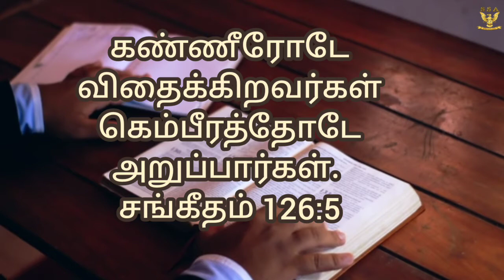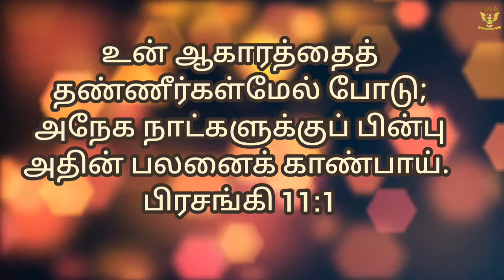கண்ணீரோடே விதைக்கிறவர்கள் கெம்பீரத்தோடே அறுப்பார்கள்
PONNI SUNDARSINGH